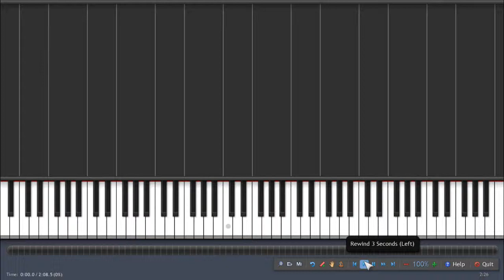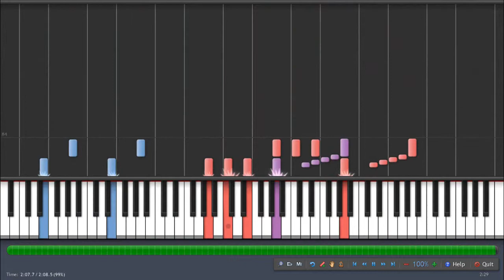Kirby Air Ride Checker Knights